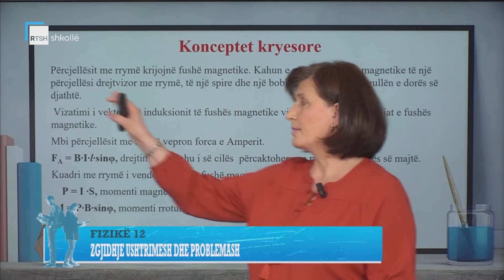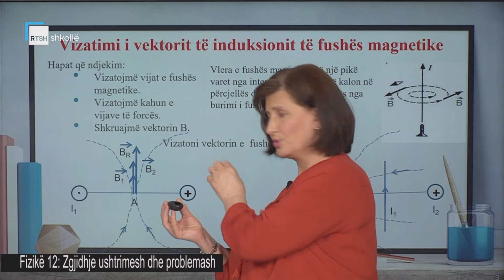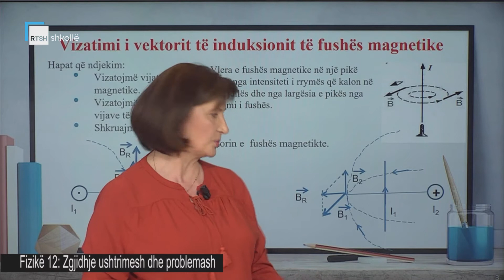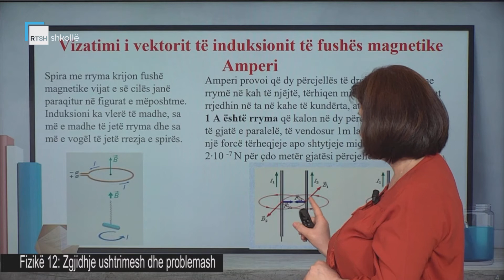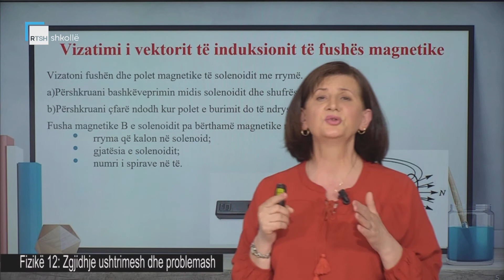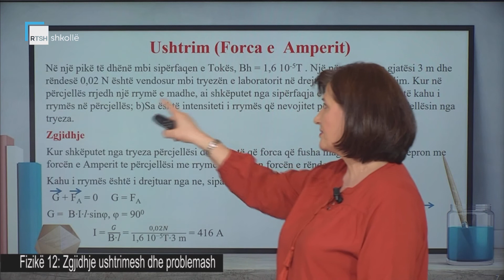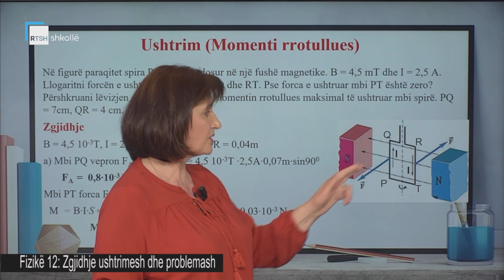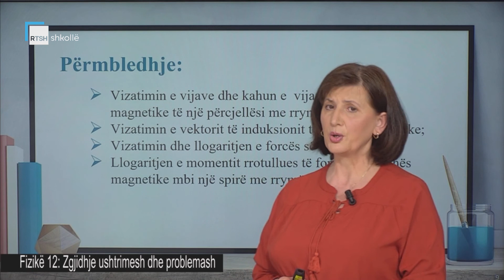Fizikë 12 - Zgjidhje ushtrimesh dhe problemash